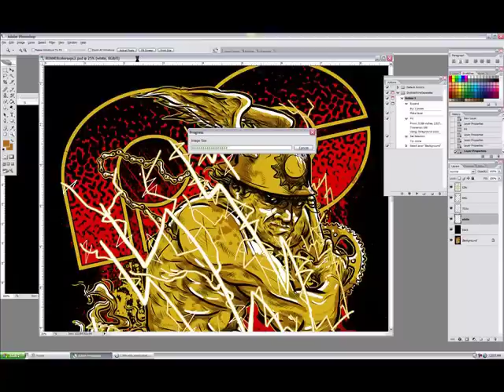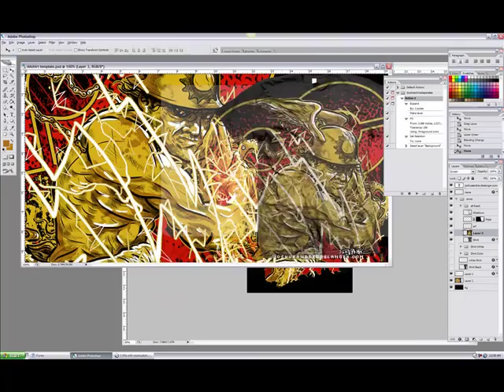Color Separations using Godmachines PS action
for detailed instructions on how to do this, hit GM's video